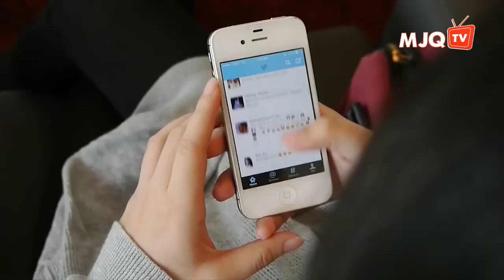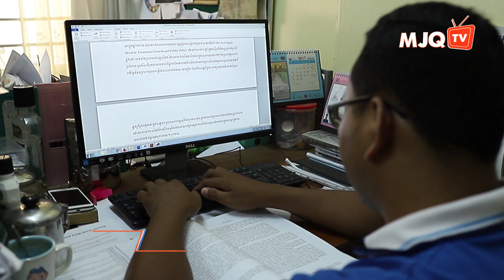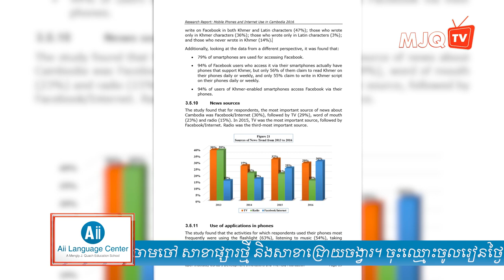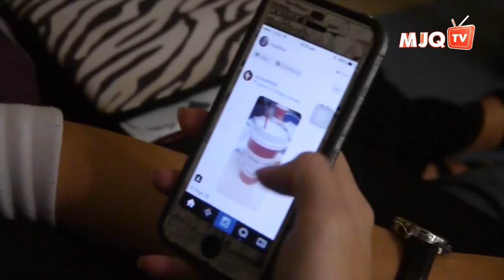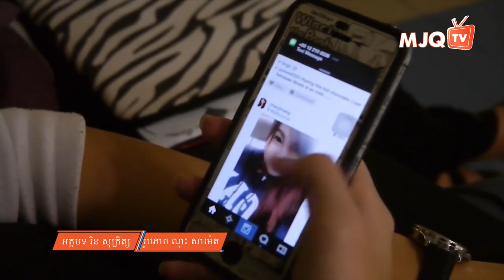កុំឆាប់ជឿលើអ្វីដែលគេបង្ហោះលើហ្វេសប៊ុកពេក | ចក្ខុវិស័យ គួច ម៉េងលី EP49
ក្នុងសម័យដែលគ្រប់គ្នាសុទ្ធតែអាចផូសដំណឹងសព្វគ្រប់បែបយ៉ាងបែបនេះលើហ្វេសប៊ុកបែបនេះ សូមបងប្អូនពិចារណាឳ្យបានច្បាស់លាស់សិនមុននឹងជឿ មុននឹងចែករំលែក មុននឹងរិះគន់ |  ចក្ខុវិស័យ​ ម៉េងលី EP49